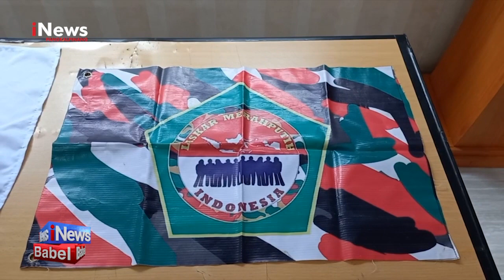KEJARI BANGKA BARAT MUSNAHKAN BARANG BUKTI DARI 30 PERKARA INKRAH